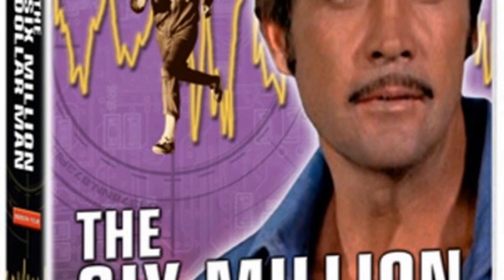The Six Million Dollar Man TV Series True Fans Cry After Discovering These Shocking Facts